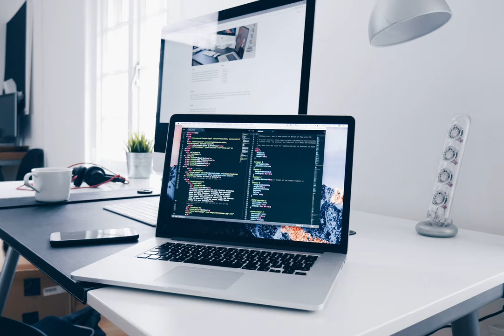technology - How can I convert a wireless mouse to USB mouse?